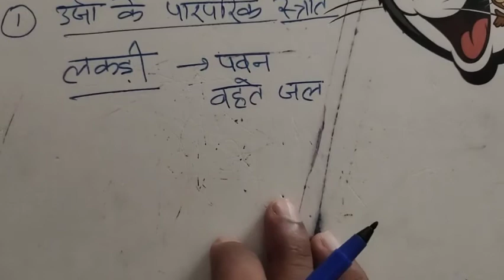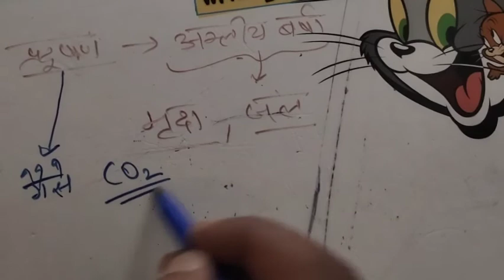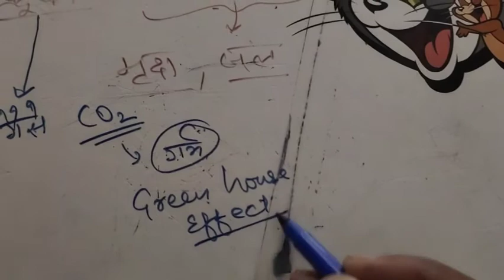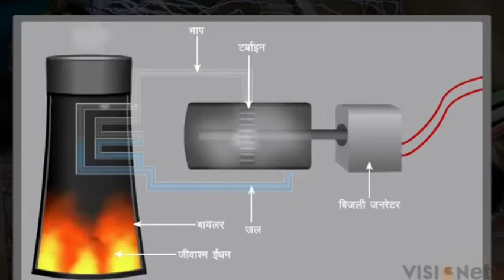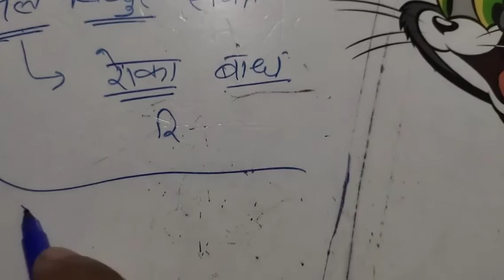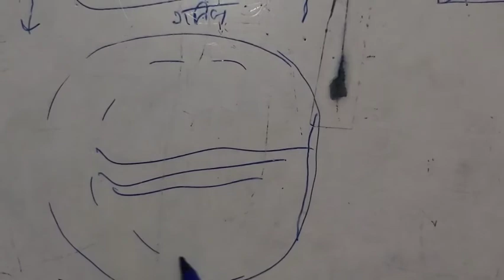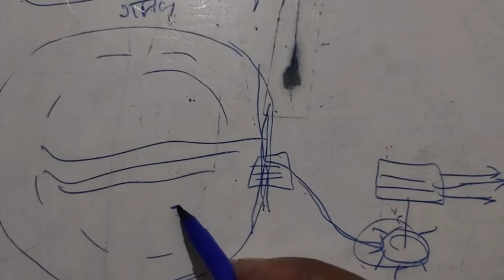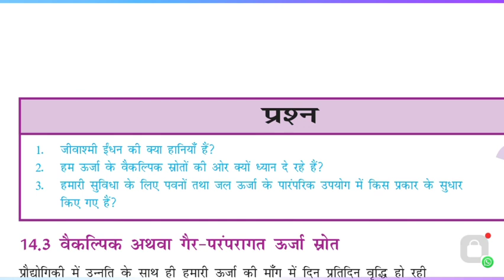ऊर्जा के पारंपरिक स्त्रोत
कक्षा 10 । अध्याय 14 । भाग-2 । ऊर्जा के स्त्रोत